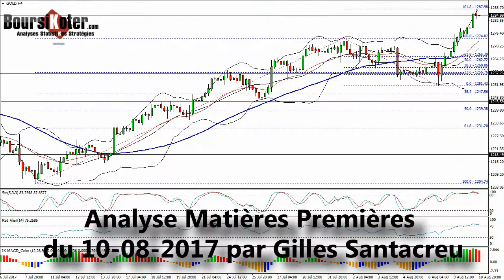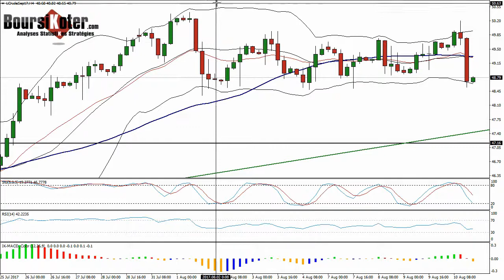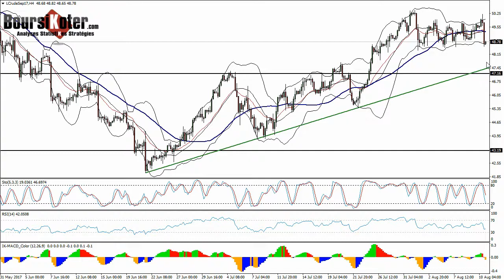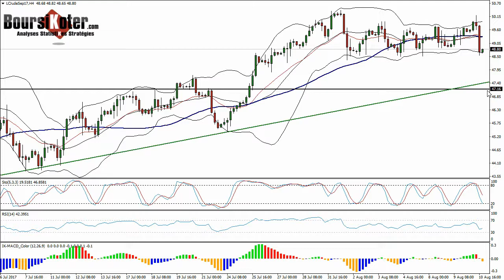GOLD WTI Analyse technique matieres premieres du 10-08-2017 par boursikoter temp